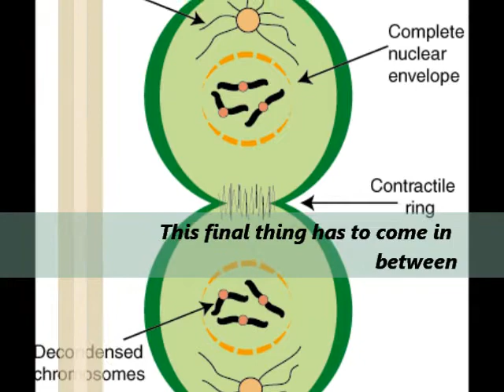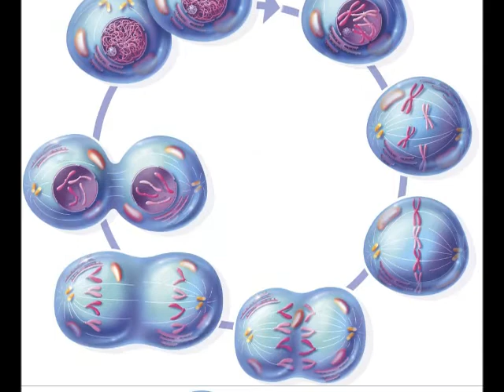cell cycle "umbrella"